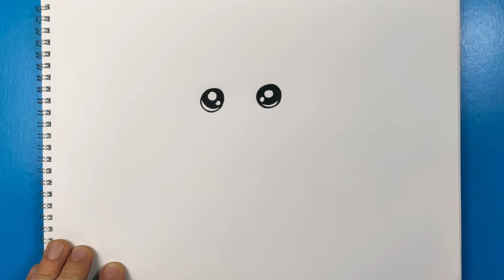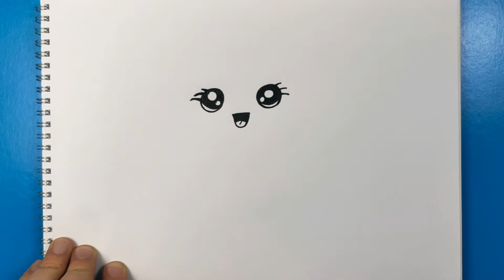How to Draw a Cute Umbrella - (Step by Step & Easy )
In the Super Drawing and Coloring channel there is an umbrella drawing. Let's look at how to draw and paint the umbrella together step by step. What colors will you paint your umbrella?

Let's start. Have a good time.